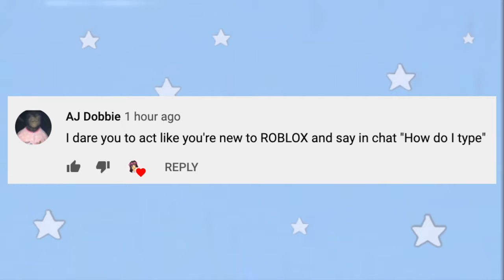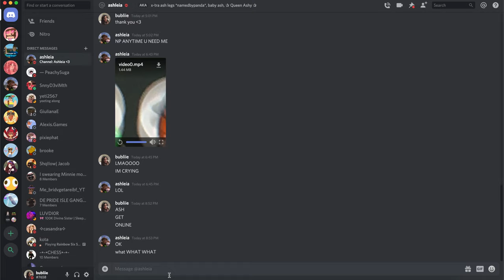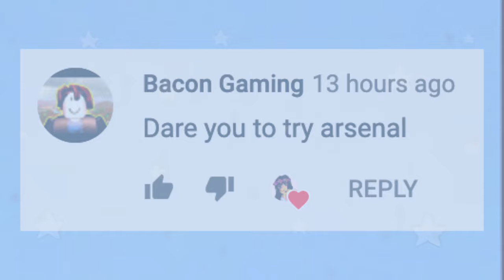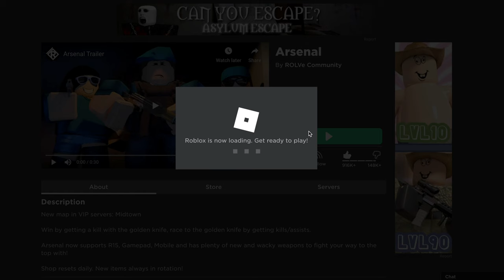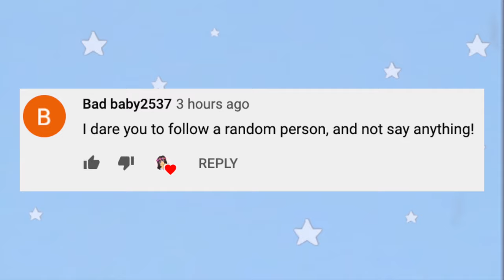ROBLOX DARES PART 4!!!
Hi my bootiful bubbles! My apologies for not uploading in a few weeks, I have been a bit distracted..! Hope you all enjoy todays video, I thought it would be a good idea to continue the dares series :)

Please make sure to wash your hands and stay safe, I wish you all the best with covid-19!

☆VIDEO SCHEDULE: Wednesday and Saturday!☆

I use Final Cut Pro and QuickTime player (macbook only)